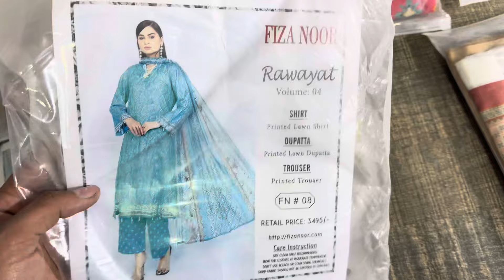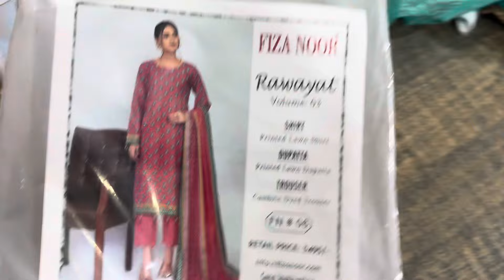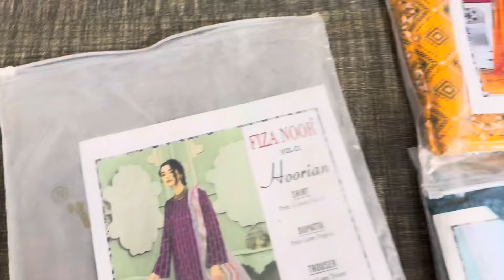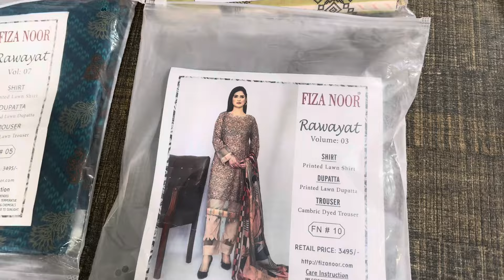Bumper Sale Offer 🔥Original Fiza Noor Alover Vol 2 Lawn 3pc Sale Just 1899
Market in pakistan  youtube channel is managed by
Business ideas
Business

Business ideas
Business
Business talk
Nishat
Khaddi
Gul Ahmed
Bonanza satrangi
Kesariya
Sapphire
Generation
Ethnic
Warda
Anarkali
Ichra bazar
Landa bazar
Rang mahal
Light house karachi
Azam market
Parti ware
Shawals
Stiched kurti